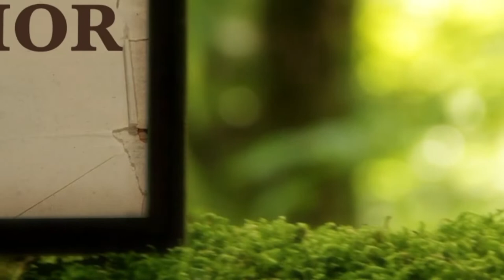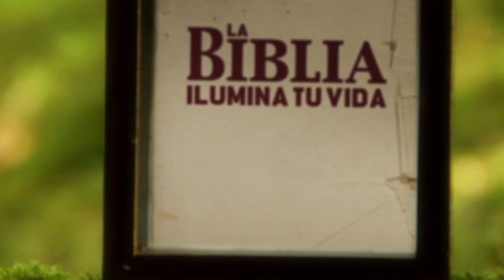La Biblia Ilumina Tu Vida: Sabado 12 de marzo del 2022 Adoración